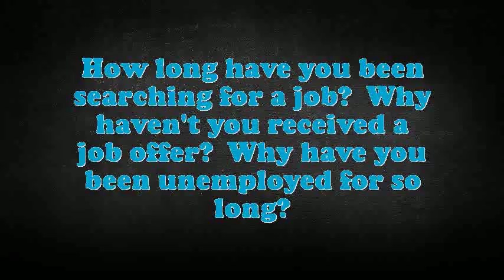Cold Reduction Roller interview questions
Interview Questions for Cold Reduction Roller.What would be your leading endowment as an Cold Reduction Roller job?What are the potentials of an elegant Cold Reduction Roller?What pertinent Cold Reduction Roller skills do you possess?What was the critical condition you have experience as an Cold Reduction Roller?What achievements have you gained working as an expertise Cold Reduction Roller?